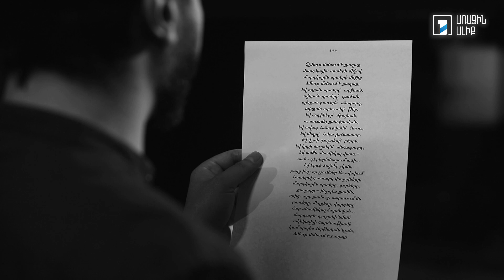Ավագ Եփրեմյան. Ձմեռը մտնում է քաղաք / Սամվել Թոփալյան